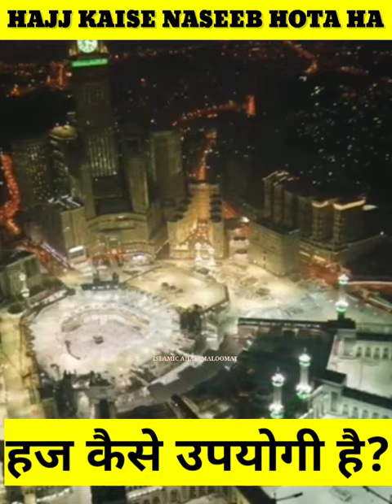Kisi ko ek Haj kisi ko do Haj aur kisi ko koe Haj naseeb nhi hota kyu#shorts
(Topic Cover)
1.kisi ko ek Haj aur kisi ko koe haj naseeb nhi hota ha kyu?
2.haj kaise naseeb hota ha
3.haj ka naseeb hona kaise hua
4.hazrat ibarhim ka waqiya